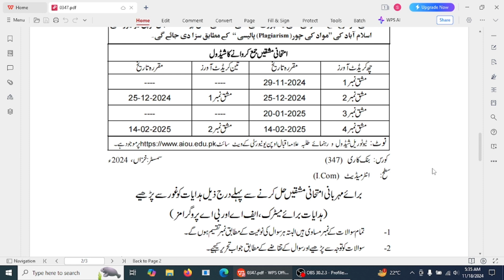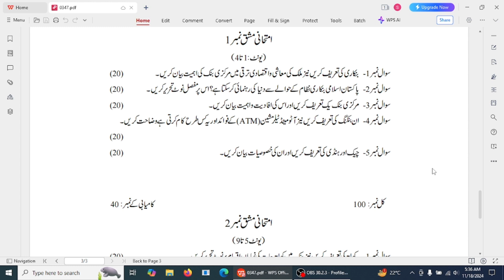347 AIOU Assignment Question Paper | Allama Iqbal Open University Assignment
1. This video provides a comprehensive overview of the Allama Iqbal Open University Assignment Question Papers for the year 2024. Viewers will gain insights into the structure and content of the assignments, as well as tips for effective preparation. Join us as we explore the key topics and strategies to excel in your academic journey at AIOU.

2. In this informative video, we delve into the Allama Iqbal Open University Assignment Question Papers for 2024. We will discuss the various subjects covered, the format of the questions, and essential study techniques to help students succeed.

3. In this video, we examine the Allama Iqbal Open University Assignment Question Papers for the year 2024. We will highlight important themes, provide guidance on how to approach the assignments, and share strategies for effective time management. This is a must-watch for all AIOU students looking to improve their performance.